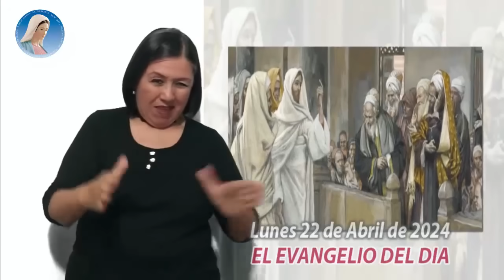El Evangelio de Día | Monseñor Enrique Díaz | 22 de Abril 2024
San Juan 10, 1-10: “Yo soy la puerta de las ovejas”